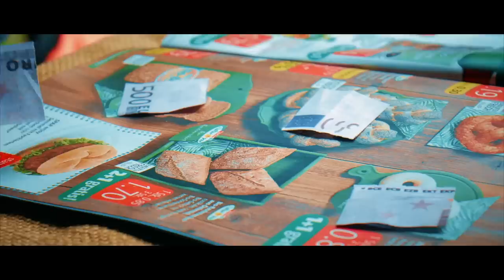Hannah - 500 Riesen - Genug ist genug (Official Video)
Lyrics:

Kohle, Kohle
Lalalala

Der Härtefallfond hat die Kohle überwiesen
500 Riesen
KOSTE ES WAS ES WOLLE
500 Riesen
GENUG IST GENUG

Mein Garten 1A gepflegt
Fette Zucchini im Beet
Mei grüner Daumen, der steht - hat i mir nie denkt
Meine Tomaten sind rot
Dafür mein Konto isch tot
Des schmier i euch auf mei selberbackenes Brot
Pandemie, Pandemuh und der Esel bisch du -Praise the Lord
Pandemie, Pandemuh und der Esel bisch du

Bleib bei mir Babyelefant
Wir fahrn den Karren an die Wand
Du und i Hand in Hand - aber 1 Meter Abstand
Wir halten trotzdem alle zamm
Bleiben wie die Schafln brav dahoam
Dabei mechtn mir nur in Urlaub fahrn
Pandemie, Pandemuh und der Esel bisch du -Danke, Danke

Text: Hannah Hofer
Verlag: Edition HaWi-music
Produziert, arrangiert und programmiert von Willy M. Willmann
Aufgenommen von Willy M. Willmann (willmann-music Studio Mils)
Mix, Master

Credits zum Video:
Video produced by: Nolis Vanray